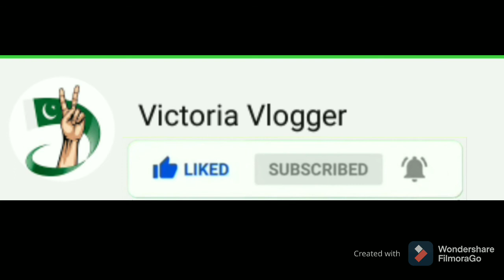Rap on Vlogger | My First Rap|My Words |My Voice